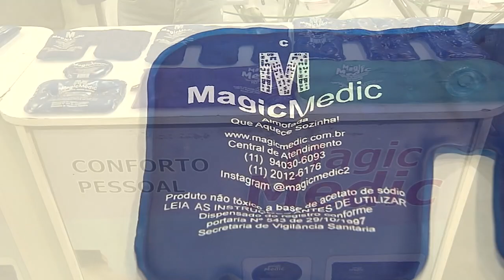Produtos voltado para o público 50+ I Longevidade Expo Fórum I Gazeta Shopping